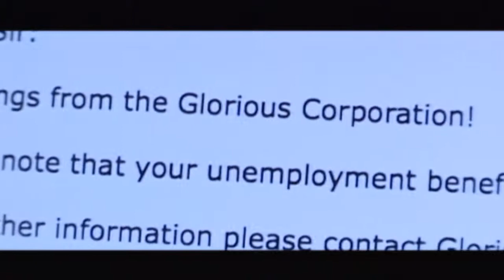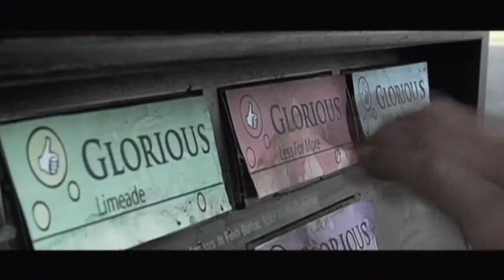David and the Conglomerate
Set in a dystopic, near future, David and the Conglomerate is an ironic, absurd, and paranoid twist on the David and Goliath myth. This time it's Man vs. Pop Machine.

Writer/Director: Louis Taylor
Composer/Musician: David Eng
DOP/Editor: D. Gregor Hagey
Actors: Angela Xue, Istvan Kantor, Kevin Hall, Louis Taylor, Osvaldo Sales
Producers: David Eng, Louis Taylor
Funder: bravoFACT